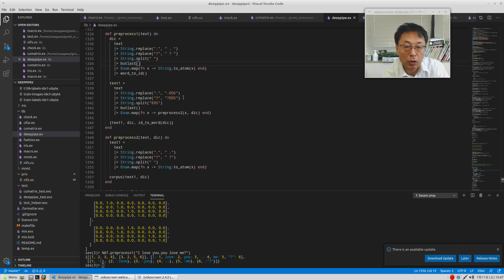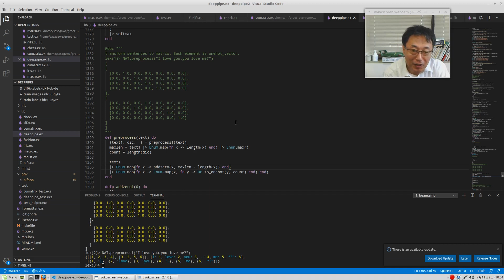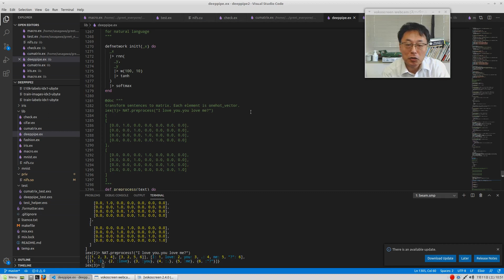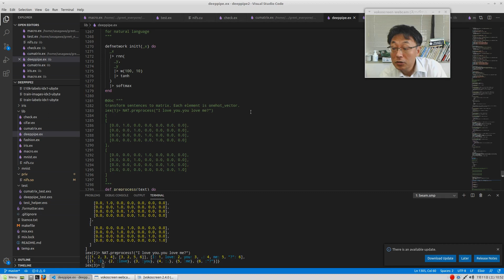DeepPipe2 自然言語から corpusとonehotベクトルを生成する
DeepPipe2の自然言語処理に向けたお話です。